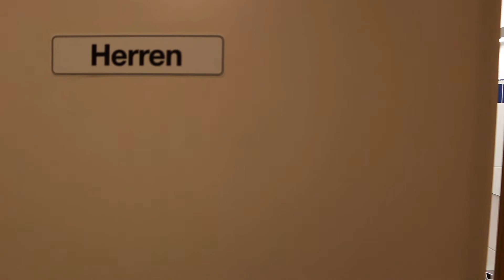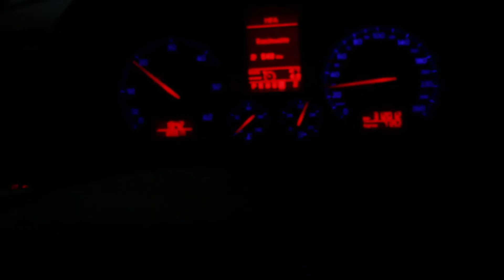Jugendtheater Geltendorf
Clip aus dem Theaterstück "Die Inszenierung" von Markus Prummer
Die Charaktere und ihr weiteres Handeln